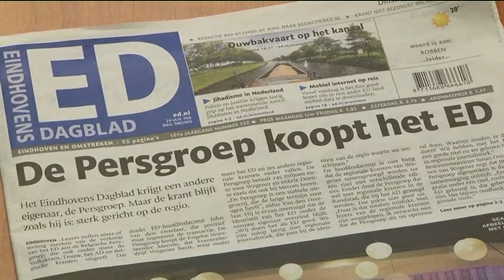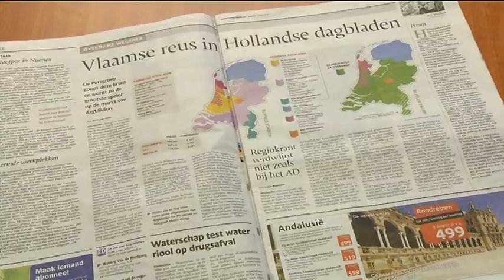Belgische Persgroep koopt Eindhovens Dagblad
De Belgische Persgroep is de nieuwe eigenaar van het Eindhovense Dagblad. De Belgen kopen de Engelse investeerder Mecom, dat weer eigenaar is van Wegener, waar onder andere het ED onder valt.